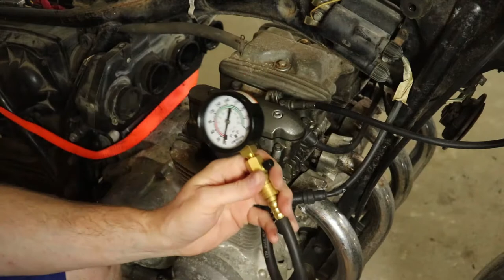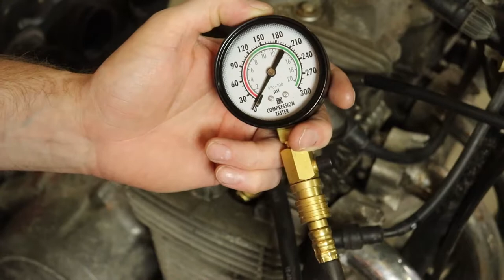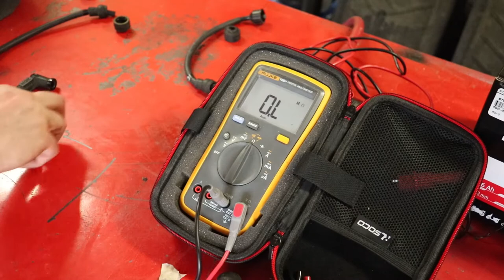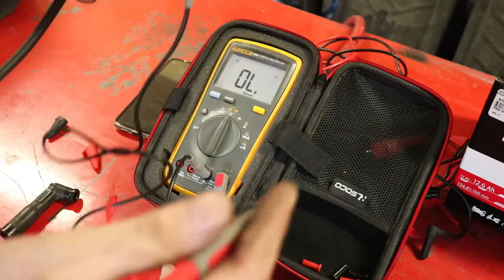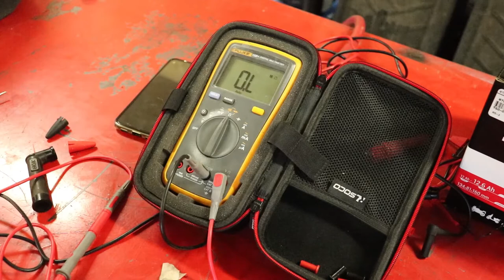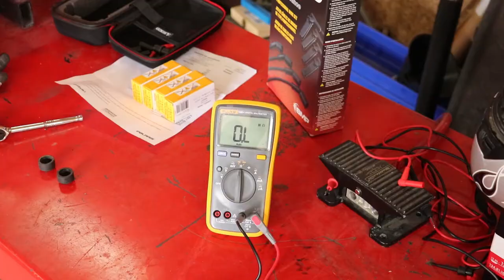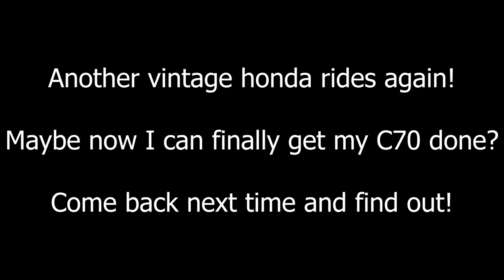1980 Honda CB650 Custom - Road Ready!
In this video, we get a beautiful 1980 Honda CB650 Custom running, tuned up, and ready for the road! We do the carbs, valve adjustment, new battery, compression testing, ignition troubleshooting, the whole nine yards!

Find the manual for this bike and many others from the Manuals link on my

Chapters:
0:00 - Video Start
0:59 - Introduction
3:11 - Carburetor Removal
7:22 - Carburetor Rebuild (detailed carb rebuild video link in description)
13:34 - Compression and Spark Testing
19:04 - Preliminary Fire / Rough Run
24:21 - Things so far
26:15 - Valve Adjustment, Cam Chain Tension, and Spark Generator Gap
42:05 - Troubleshooting Rough Run Condition
48:08 - Final Issue Found
50:00 - Neighbourhood Test Ride
51:00 - Recapitulation